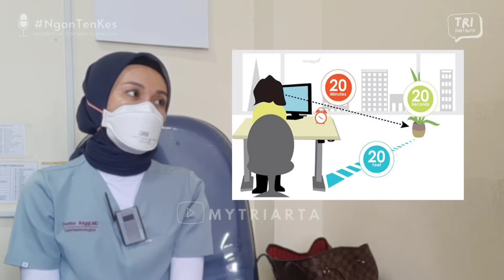CVS | Computer Vision Syndrome adalah ? | Dr Dennisa Anggi Sp.M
Temukan Tri Hartanto di :
Dan dengerin ini deh, kayaknya kamu bakal suka... Tri Hartanto Podcast
Instagram dr Dennisa Anggi :

Terima kasih buat kalian yang sudah menonton video kali ini . Salam dan Terima Kasih :)

Yang mau order dagangan snacks saya monggo bisa
DM kesini :

atau ada yang lagi nyari sparepart asesoris motor siapa tau ada yang cocok di toko saya silahkan klik link dibawah ini